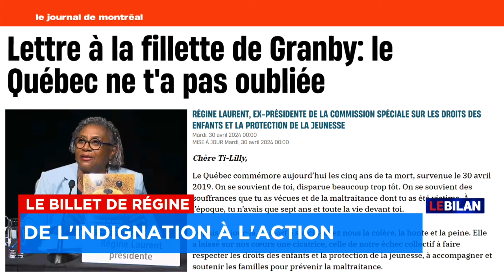Fillette de Granby: Cinq ans depuis le drame - Billet de Régine, Le Bilan